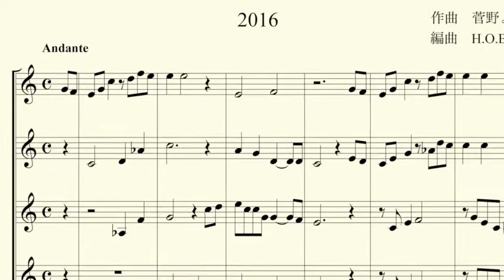花は咲く2016 ホルンアンサンブル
音源はARIA Player 。ホルン四重奏にアレンジしました！